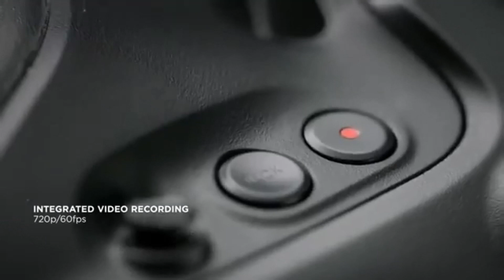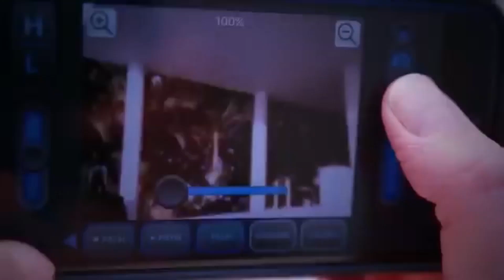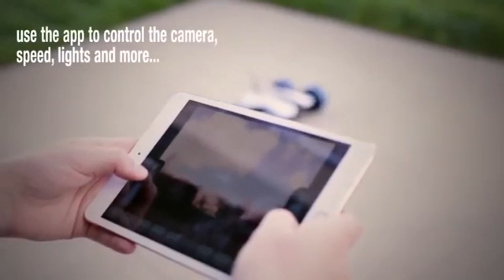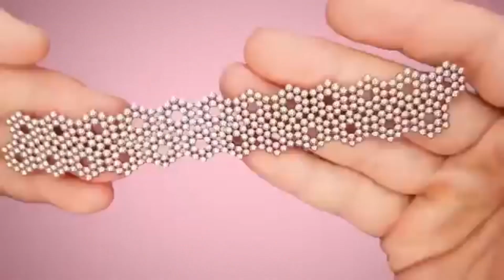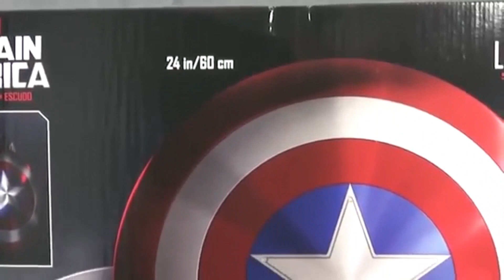7 C👀L TOYS 4 YOUR CHILDREN TO KILL BOREDOM 🥱